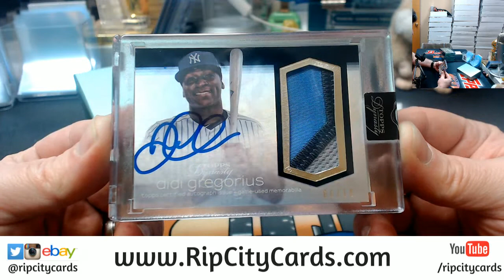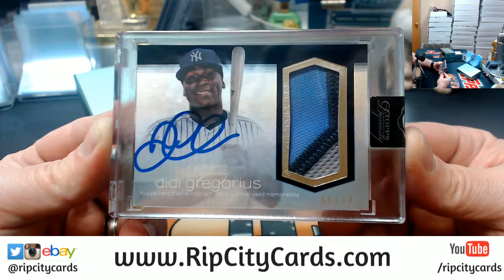2018 Dynasty Baseball Personal Box #2 RCC